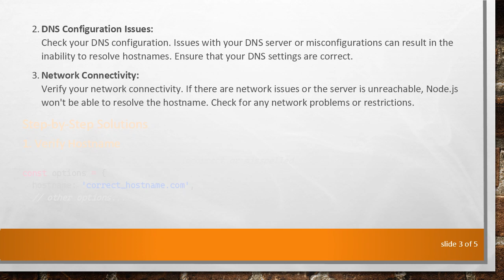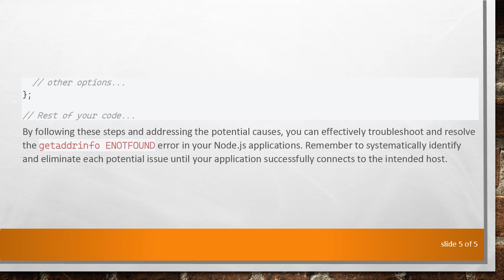Troubleshooting Node.js Error: `getaddrinfo ENOTFOUND`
Summary: Learn how to resolve the `getaddrinfo ENOTFOUND` error in Node.js. Understand the causes and follow step-by-step solutions to address this common networking issue, ensuring your Node.js applications run smoothly.

Node.js is a popular runtime that allows developers to execute JavaScript code server-side. However, like any technology, it comes with its set of challenges. One common error that developers often encounter is the getaddrinfo ENOTFOUND error. This error is related to DNS resolution issues and can occur when a specified host cannot be found. In this guide, we'll explore the causes behind this error and provide step-by-step solutions to troubleshoot and resolve it.

The getaddrinfo ENOTFOUND error is essentially Node.js telling you that it cannot find the IP address associated with the provided hostname. This can happen for various reasons, and understanding these reasons is crucial to resolving the issue effectively.

Common Causes

Typo or Incorrect Hostname:
Double-check the hostname in your code. A simple typo or using an incorrect hostname can lead to this error. Ensure that the hostname is accurate and properly spelled.

DNS Configuration Issues:
Check your DNS configuration. Issues with your DNS server or misconfigurations can result in the inability to resolve hostnames. Ensure that your DNS settings are correct.

Network Connectivity:
Verify your network connectivity. If there are network issues or the server is unreachable, Node.js won't be able to resolve the hostname. Check for any network problems or restrictions.

Step-by-Step Solutions

Verify Hostname

Check DNS Configuration

Ensure your DNS settings are correct. If you're using a specific DNS server, confirm its accuracy.

Network Troubleshooting

Use IP Address

If DNS issues persist, consider using the IP address directly.

By following these steps and addressing the potential causes, you can effectively troubleshoot and resolve the getaddrinfo ENOTFOUND error in your Node.js applications. Remember to systematically identify and eliminate each potential issue until your application successfully connects to the intended host.